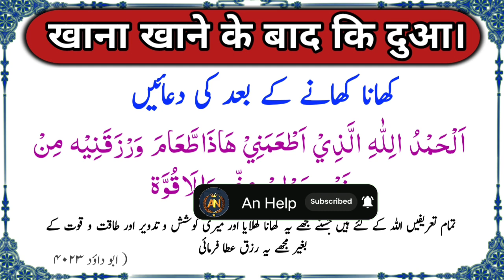Dua After Eating || Khana Khane Ke Baad Ki Dua || 😍@An-help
Dua After Eating || Khana Khane Ke Baad Ki Dua || 😍‎@Anhelp1

about

is video mein khana khane ke baad ki dua sahi hadees ki Roshni mein Hain. is dua ko padhne ki bahut jyada fazilat hai. is channel ko aap logon ki support ki zarurat hai aap log video ko like kare comment kare aur sawab ke niyat se dua ko jiyada se jiyada share jarur karen.

khana khane ke baad ki dua in English khana khane ke baad ki dua mufti tariq Masood
khana khane ke baad ki dua abdul baari
khana khane ke baad ki dua ka tarjuma
khana khane ke baad ki dua cartoon
khana khane ke baad ki dua madani channel
khana khane ke baad ki dua aur tarjuma
khana khane ke baad ki dua hindi men tarjuma ke sath
khane ke baad ki dua
khane ke baad ki dua hindi men
khane ke baad ki dua in English
khane ke baad ki dua tarjuma ke sath
khane ke baad ki dua in Hindi
khane ke baad ki dua adv faiz syed
khane ke baad ki dua Kiya hai
khana khane ke bad ki dua
khane ke dua
khane ke baad dua
khane ke bad kya padhen
ahle hadees khana khane ke baad ki dua
ahle hadees khane ki dua
khana khane ke dua ahle hadees
khana khane ka tarika
khana khane ki sunnat tarika
khane ke bad dua
dua khane ke baad
dua
best dua after eating
dua ki fazilat
dua after eating ahle hadees
dawat khane ki dua

کھانا کھانے کے بعد کی دعاء
کھانا کھانے سے پہلے کی دعاء
کھانا کھانے کے بعد دعاء
الحمدللہ الذی ھاذا اطعام ورزقنیہ من غیرحولم منی ولا قوۃ

खाना खाने के बाद कि दुआ
खानें के बाद कि दुआ
खाने के बाद दुआ

More Video's